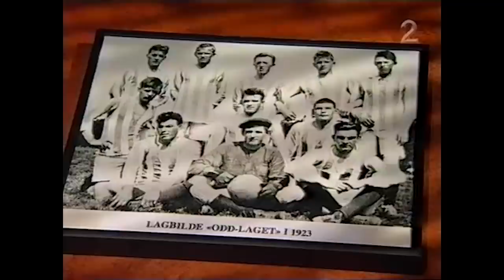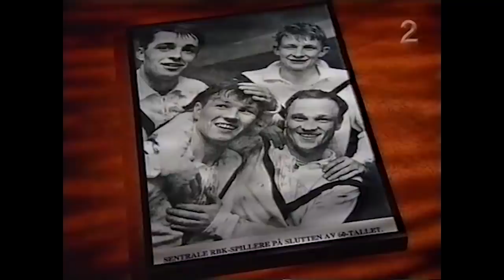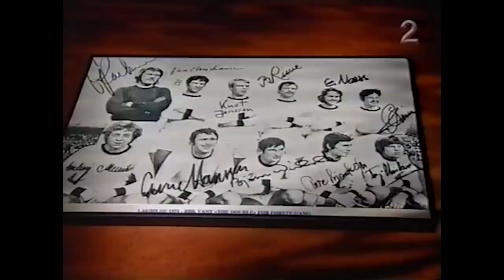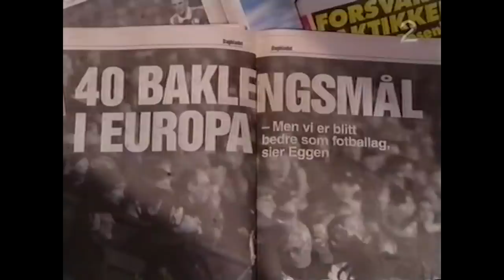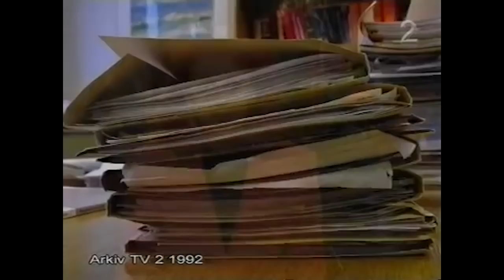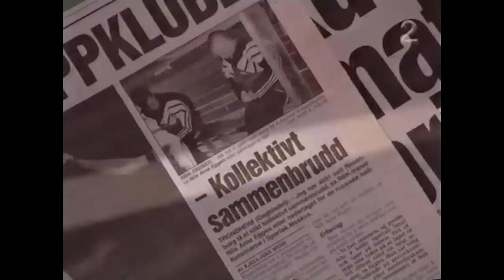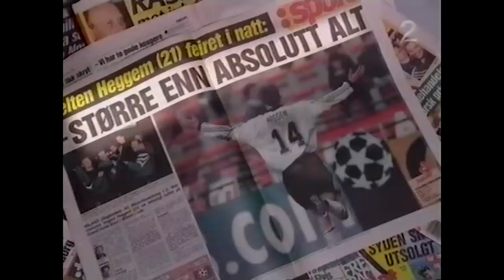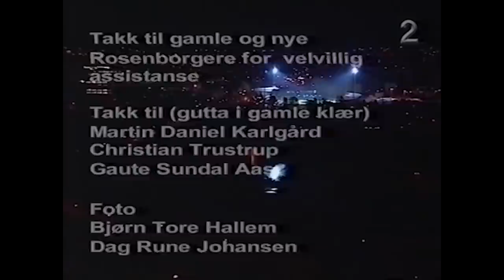Fra Møllenberg til San Siro | Dokumentar Rosenborg Ballklub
Denne dokumentaren fra 2002 tar for seg Rosenborgs suksessfulle historie med intervjuer av kjente RBK-ere som Nils Arne Eggen, Bjørn Hansen og Mini Jakobsen.

Laget av TMM productions.